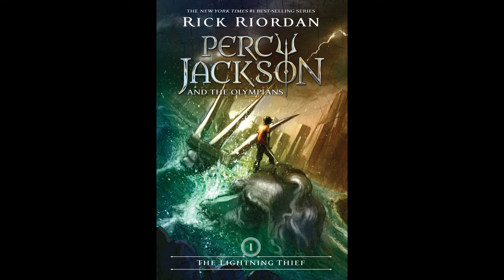Lightning Thief Thursday! Book 1 Chapter 11: We Visit the Garden Gnome Emporium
I'm really liking where their journey is taking them and I think I've gotten down Annabeth's accent so now I just have to refine it lol easier said than done I'm afraid but i got it!

Also, I am getting something done as kind of a Halloween Event/Special which will run throughout the day so keep an eye out for that and as always, thank you so much for the support my videos have been getting and I can't wait to tackle new projects for the future!